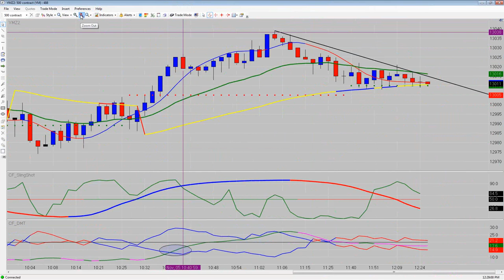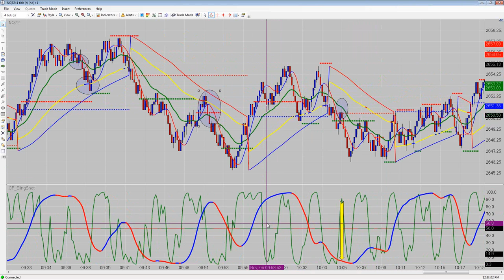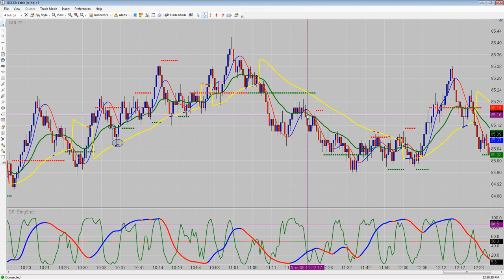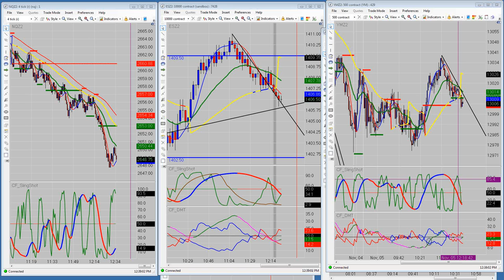Emini Live Trading CFRN 11/5/2012 ES 8, Crude +2, gold +5